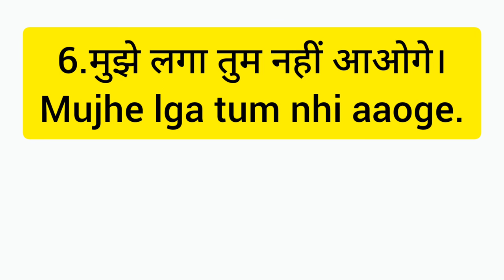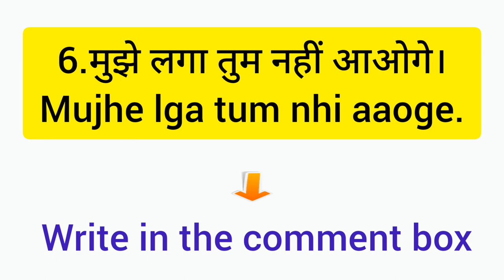I thought मुझे लगा English बोलने का Easy trick 2 ,SPEAK ENGLISH WITH AB